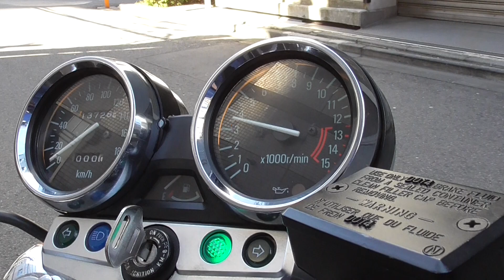バイクショップ ＺＥＴＡ－ＯＮＥ ＺＥＰＨＹＲχ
ＫＡＷＡＳＡＫＩ　ＺＥＰＨＹＲ４００χ